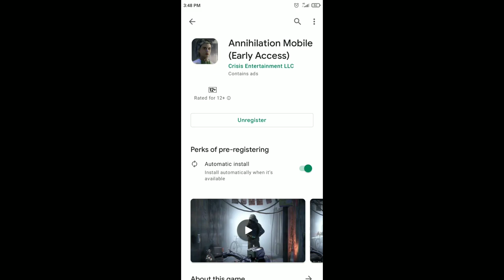Annihilation New Update | Annihilation এর নতুন সকল না জানা তথ্য | Annihilation Game